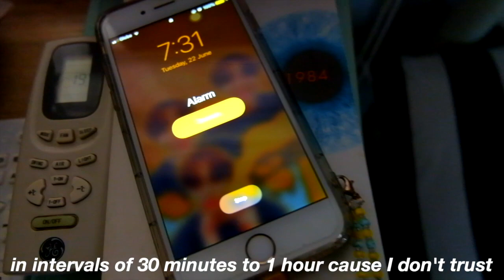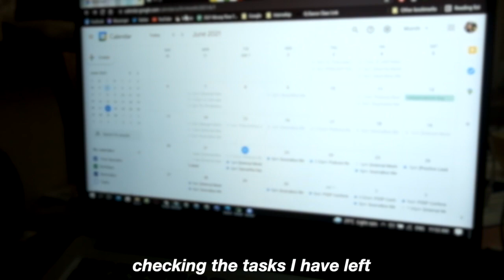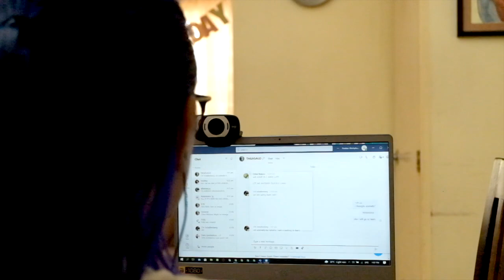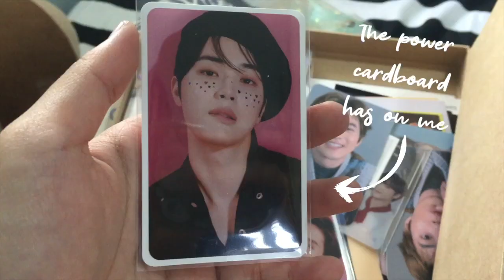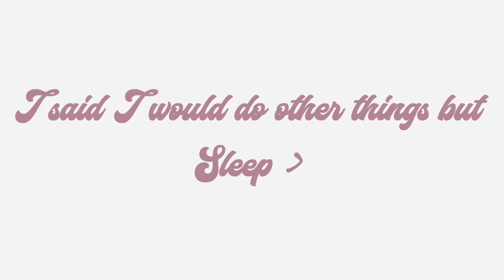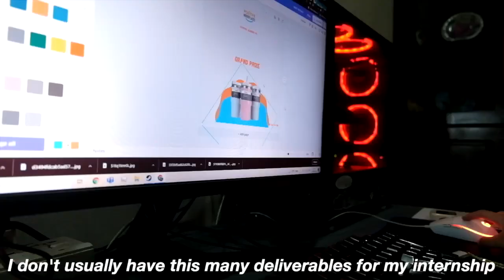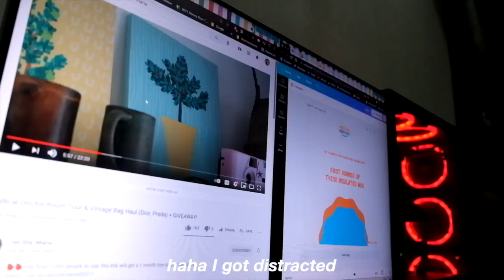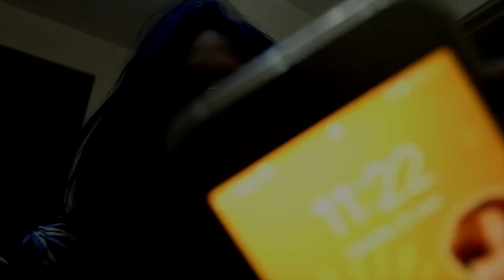A Day in the Life of a PW Intern with Trina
Ever wonder what it is like to intern for Positive Workplaces? Here's how our Training and Development intern Trina goes by her day working on herself and on creating positive ripples of change through our Positive Workplaces Culture Changers Internship Program!

To know more about our organization and our Culture Changers Internship Program, visit our

We also have a podcast! Listen to us on Spotify: +1 with Positive Workplaces